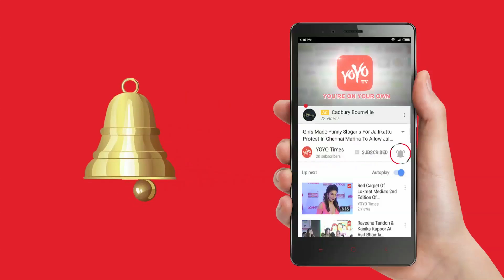KTR Wants Metro Phase-2 Works in IT Corridor Completed By June ..!! | Telangana | HMR | YOYO Times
KTR Wants Metro Phase-2 Works in IT Corridor Completed By June ..!! Telangana,Hyderabad,HMR.
The MA&UD Minister K T Rama Rao wanted authorities to lay more emphasis on works on the Ameerpet-Hitech City route and complete them at the earliest. Municipal Administration and Urban Development Minister K T Rama Rao directed Hyderabad Metro Rail authorities to complete works on the Metro in the IT corridor by June 1 next year.

The Minister wanted authorities to lay more emphasis on works on the Ameerpet-Hitech City route and complete them at the earliest. During a review meeting with authorities, Rao enquired about the possibilities of increasing the train frequency in the wake of the unprecedented response from passengers for Metro from the first day itself. Responding to the Minister, Metro Rail authorities said the passenger response would be assessed till February. Depending on the situation, the train frequency would be increased.